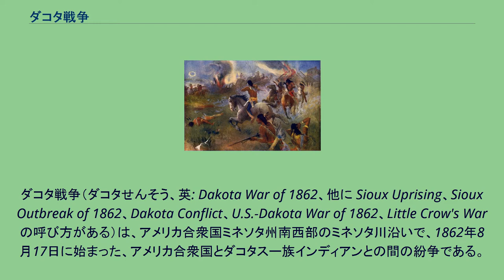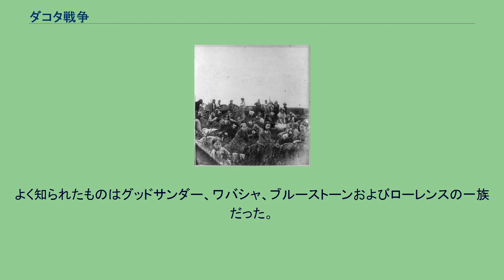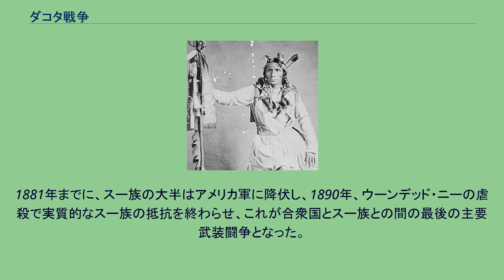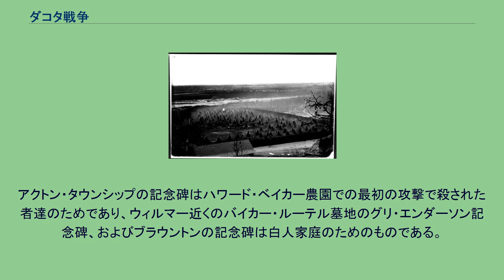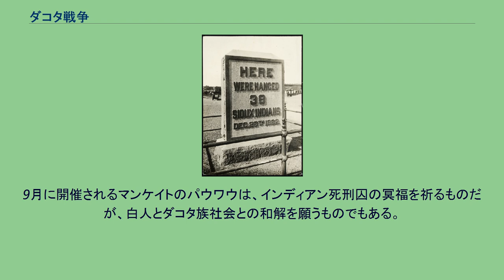ダコタ戦争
ダコタ戦争（ダコタせんそう、英: Dakota War of 1862、他に Sioux Uprising、Sioux Outbreak of 1862、Dakota Conflict、U.S.-Dakota War of 1862、Little Crow's Warの呼び方がある）は、アメリカ合衆国ミネソタ州南西部のミネソタ川沿いで、1862年8月17日に始まった、アメリカ合衆国とダコタスー族インディアンとの間の紛争である。
「戦争」と名は付いているが、実情は飢餓状態となった少数民族の「暴動」であり、暴動のその結果は、米国処刑史に残る38名のダコタ族の一斉絞首刑と、ミネソタからのダコタ族の追放という、インディアンに対する合衆国の民族浄化となった。
西部大平原におけるスー族との「インディアン戦争」の始まりになる。
1851年7月23日と8月5日に、ミネソタのダコタ・スー族はアメリカ合衆国の軍事圧力によって、「ミネソタ準州内にある彼らの伝統的な狩場9600km2を、166万5000ドルの一時金と引き換えに、これを合衆国へ譲渡し、ミネソタ川上流を挟み幅32km、長さ240kmの保留地に入る」という二つの条約、「トラバース・ド・スー条約」と「メンドータ条約」を結ばされた。
完全狩猟民族であるスー族にとって狩場を失うことは死を意味するが、合衆国はその代償として、毎年彼らに「年金」（小麦粉などの食料）を配給すると約束した。
貨幣経済にないスー族の社会では、166万5000ドルの一時金は何の意味も持たなかった。
一時金はすぐに白人に巻き上げられていった。
しかし、アメリカ合衆国上院はその条約の批准過程でそれぞれ第3条を削除した。
約束された年金の大半はまともに届かず、インディアン管理局の役人によってそのほとんどが盗まれていった。
インディアンたちに支給されるはずの牛肉は白人役人によって横流しされ、鶏の屑肉しか支給されないこともあった。
条約締結後、合衆国は狩猟生活を捨て、白人のように農業を行うようダコタ族に勧め、農業を受け入れたものには煉瓦造りの家を「与えた」。
しかしスー族は相変わらずティーピーでの野外生活を続け、煉瓦家屋は倉庫として使っていた。
狩場を失ったスー族は次第に困窮するようになり、交易品に頼るようになった。
白人の商人たちは彼らの弱みに付け込み、スー族に掛けで食糧を売り、代金は合衆国に払わせた。
またインディアン管理官の年金支払いの遅れや、農業を始めたインディアンに優先的に食料を渡すといった不公平が続き、ダコタ族にますます飢えが拡がっていた。
ダコタ族のタオヤテ・ドゥタ（リトルクロウ）酋長 1858年5月11日にミネソタが州に昇格したとき、リトルクロウ達数人の酋長たちがワシントンD.C.に赴き、条約に基づく正常な年金の支払いを要求した。
しかしジェームズ・ブキャナン大統領は逆に、ミネソタ川に沿った彼らの保留地の北半分を没収し、スー族がパイプを作る伝統的な採石場があるミネソタ州パイプストーンの採石権まで奪った。
合衆国はスー族に割譲させた土地を、白人入植者のために街区と小区画に区分した。
これら小区画で、白人は森や草原を取り払い、ダコタ族が行っていた狩り、釣り、および野生米の採集といった生活が不可能となった。
白人入植者達が行う狩りによって、バッファロー、アカシカ、オジロジカおよびクマのような野生動物が著しく減った。
ダコタ族らスー族は動物を食用にしていただけでなく、その毛皮による白人交易業者との物々交換にも依存していたが、これらの営みはことごとく失われていった。
合衆国が南北戦争の渦中にあったために、条約で補償された年金の支払はやがて止まってしまった。
合衆国はスー族に農業を強制したが、ミネソタ川渓谷の土地の大半は耕作に適しておらず、交易だけではもはやダコタ族の社会を支えられなかった。
新参の白人入植者に土地を奪われ、年金（食糧）の支払いはなく、条約は破られ、さらに天候不順による穀物の不作に続く食糧不足と飢饉で、大切な種牛まで食いつぶすに至り、ダコタ族の間には大きな不満が高まっていった。
管理官と癒着した白人交易業者は、次第に年金を直接よこすようダコタ族に要求していた。
1862年の中ごろ、白人業者達は信用貸しで物資をそれ以上供給することを拒否し、ダコタ族は彼らの管理官であるトマス・J・ガルブレイスに直接食料を渡すよう要求した。
交渉はイン...